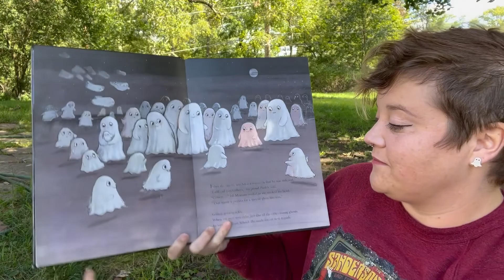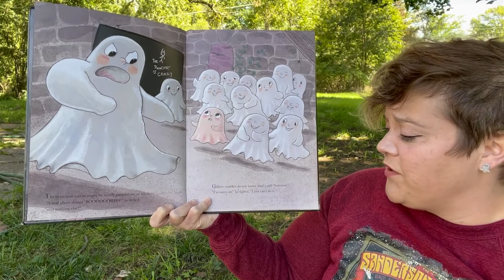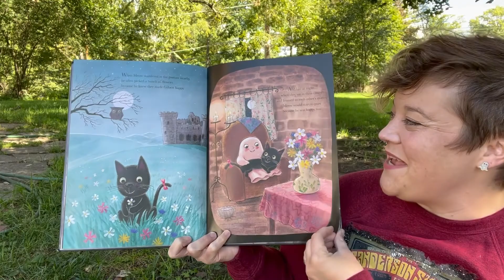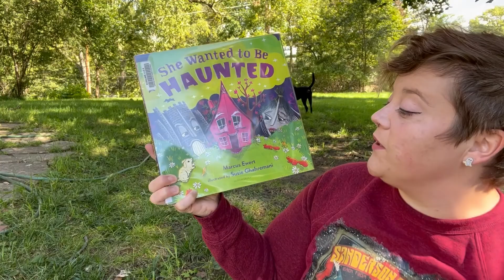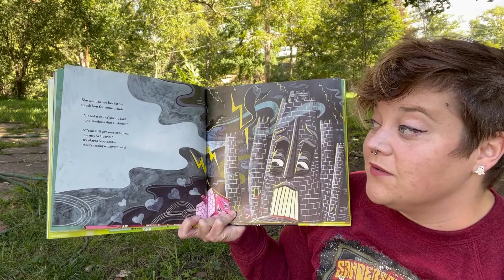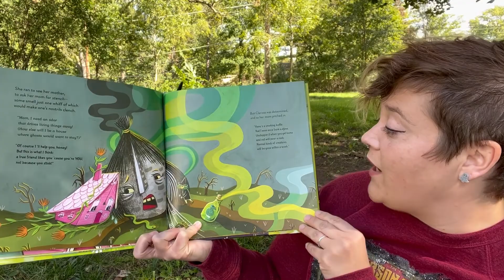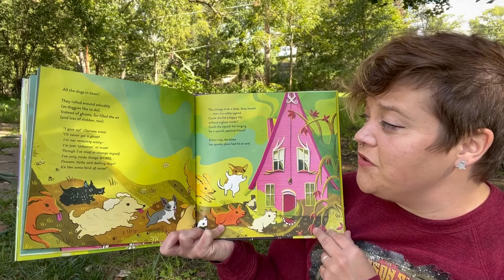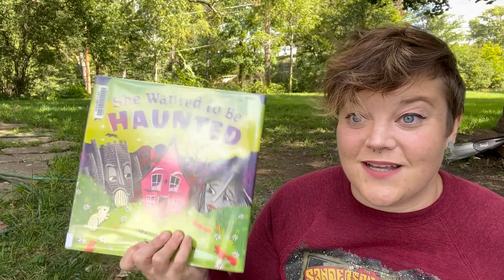Not-So-Scary Stories 10/7/2022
Whooooo's ready for some Not-So-Scary Stories?
This week, we're reading GILBERT THE GHOST by Guido Van Genechten, read with permission from Clavis Books, and SHE WANTED TO BE HAUNTED by Marcus Ewert, illustrated by Susie Ghahremani, read with permission from Bloomsbury Children's Books.

Not-So-Scary Stories 2022 will only be virtual October 7 & October 21 (the library is also closed on October 21)! Meet Ms. Katherine in-person at the library at 10am on October 14 & 28!